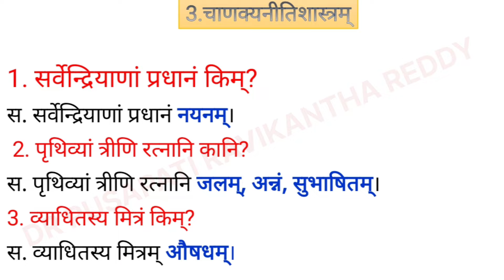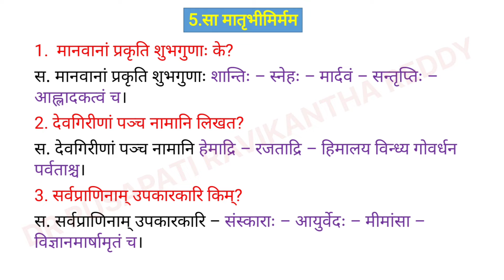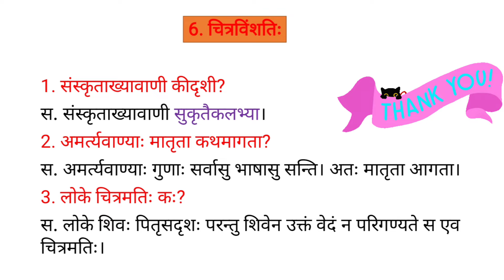inter 2nd year sanskrit / senior inter sanskrit poetry questions